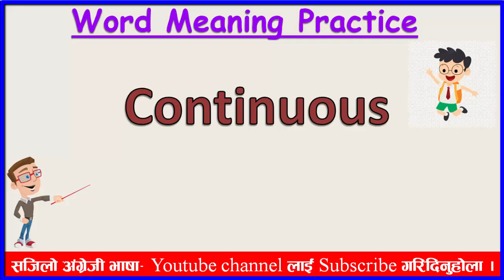✔️Word Meaning | नेपाली सब्द र अर्थ 🎶 English to Nepali Dictionary | अंग्रेजी सिकौ Sajilo English